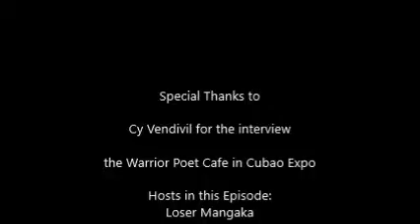CYANROL Interview at Warrior Poet Cafe, CUBAO EXPO - IKP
IKP Interviewed Cy Vendivil AKA Cyanroll at Warrior Poet Cafe in Cubao Expo. With special appearance of Paolo Herras, Mark Navarro of Komiket and more!